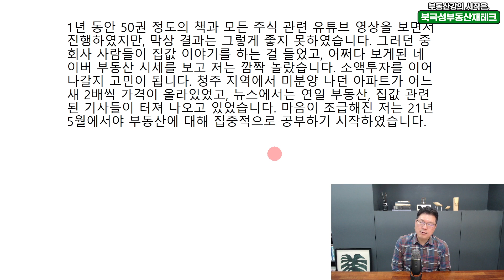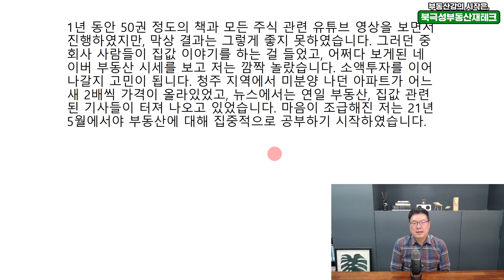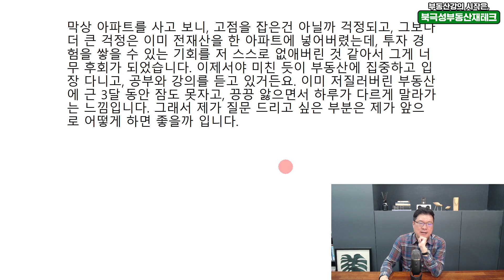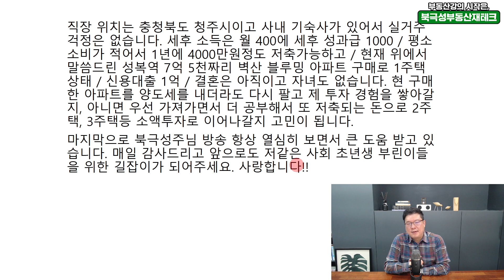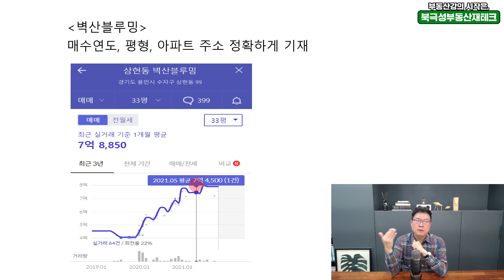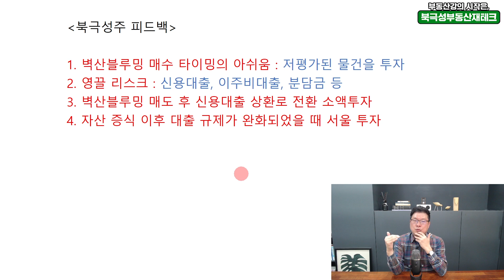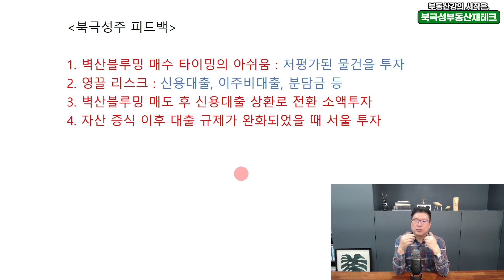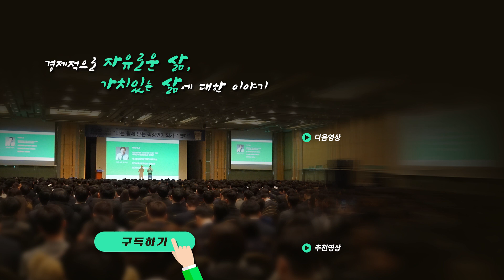무주택자는 지금 어느 지역을 사야 오를까요?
무주택자가 어느 지역에 집을 사야 가격이 오를까요?